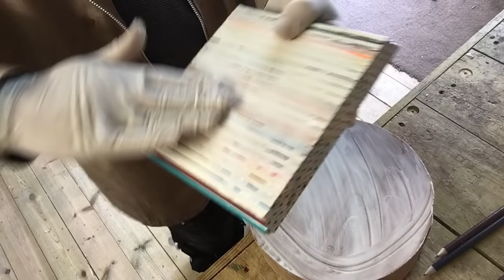Woodturning - How To make a bowl or pot with colored pencils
Woodturning - How To make a bowl or pot with colored pencils. this is a little tutorial on how to make a bowl or pot using colored pencils.

SEND ME STUFF
NICK ZAMMETI
ROMSEY
SO51 1DY
UNITED KINGDOM
PLEASE NOTE: IF YOU ARE SENDING ME SOMETHING, PLEASE COULD YOU MARK A LOW VALUE ON THE PACKAGE YOU ARE SENDING.  THANK YOU.

I'm not a professional woodworker or woodturner and working with machinery can be dangerous.